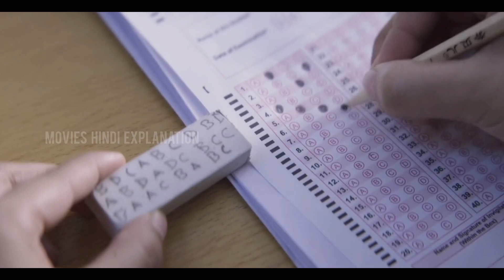Farrey Movie Explained In Hindi | Farrey Full Movie Hindi | Movies Hindi Explanation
farrey movie story
farrey movie
farrey explained
farrey explained in hindi
farrey movie explanation
farrey movie Hindi
farrey full movie explained in hindi
farrey movie in Hindi
farrey explain
farrey full movie
farrey review
farrey movie explained in hindi
farrey drama thriller movie
farrey movie Explain
farrey movie ending explained
movies Hindi Explanation